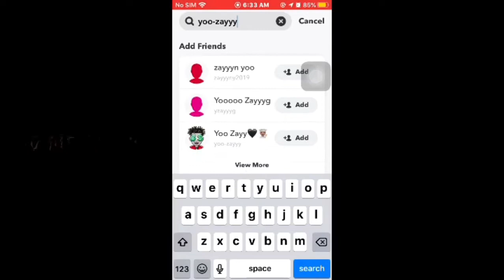Rating Females 1-10 * Hilarious 😂 *